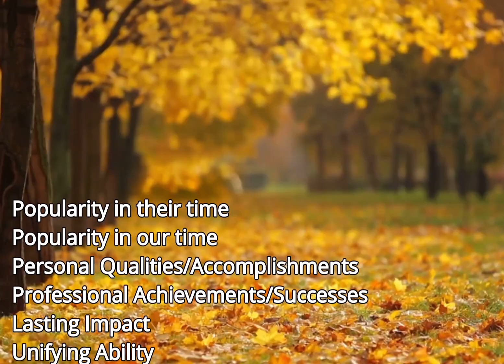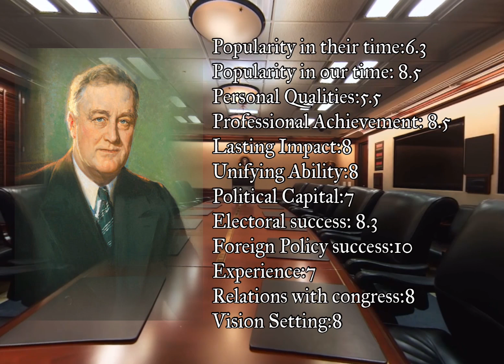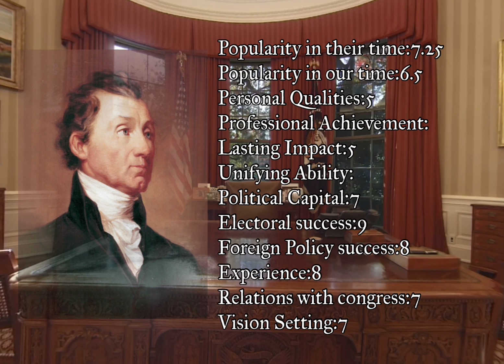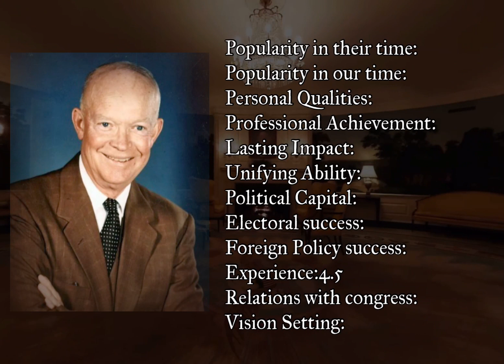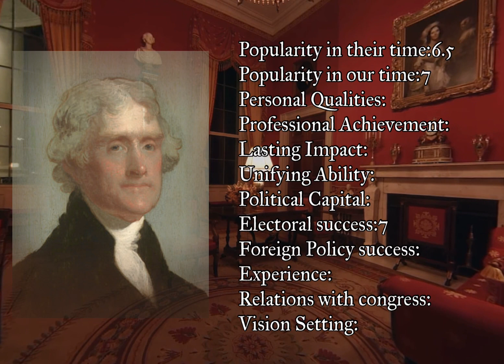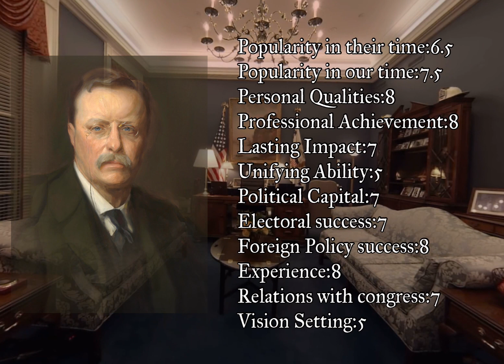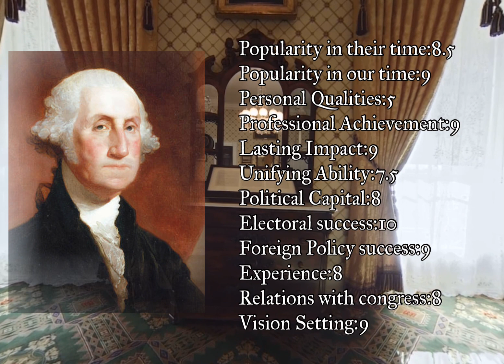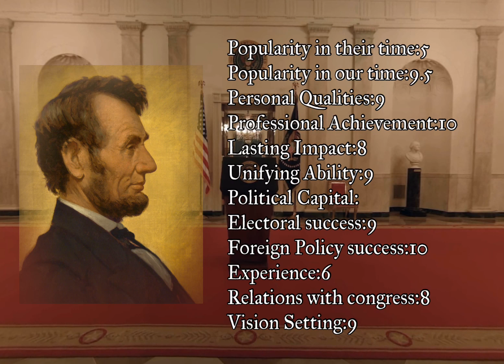RANKING The Best Presidents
Here’s the Music I Used:
Berlin-
Free Music for Videos 👉 Music by oh, the joy. - 12am in berlin
Tokyo-
Free Music for Videos 👉 Music by oh, the joy. - 10am in tokyo
Tehran-
Free Music for Videos 👉 Music by oh, the joy. - 8am in tehran
Vancouver-
Free Music for Videos 👉 Music by oh, the joy. - 9pm in vancouver
Singapore-
Free Music for Videos 👉 Music by oh, the joy. - 6am in singapore
Rio-
Free Music for Videos 👉 Music by oh, the joy. - 3pm in rio